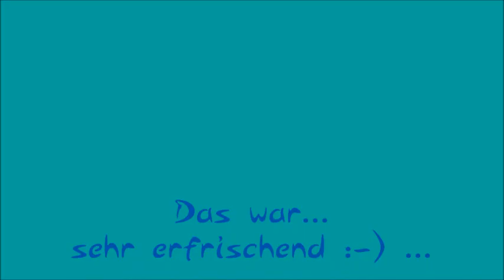Mentor 3 Frontklapper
Sicherheitstraining am Gardasee, Frontklapper Mentor 3, Cliff Diving ein mal anders